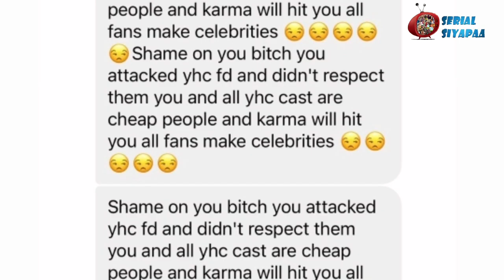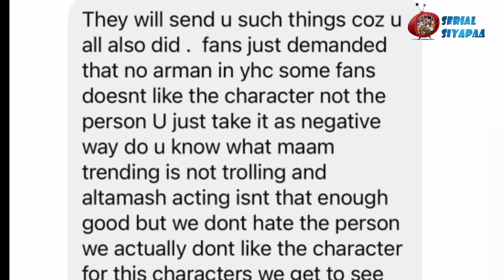Yhc Fame Mallika को मिले धमकी भरे Msgs,शर्म आने की कही Trollers ने बात !